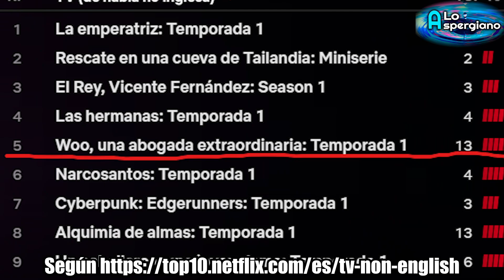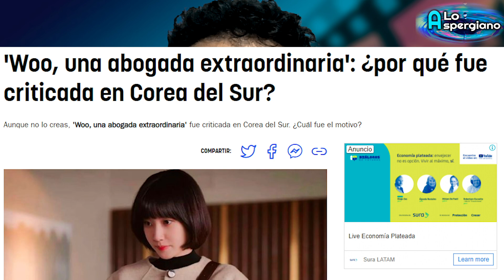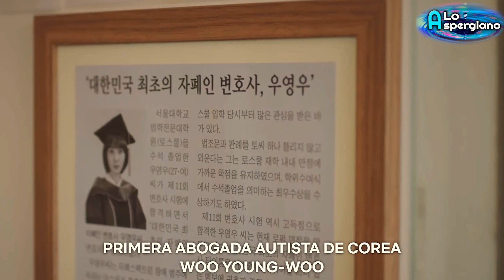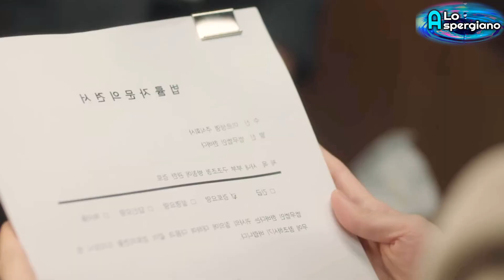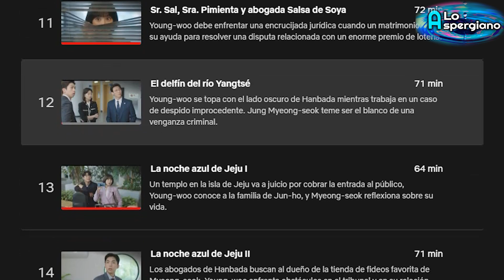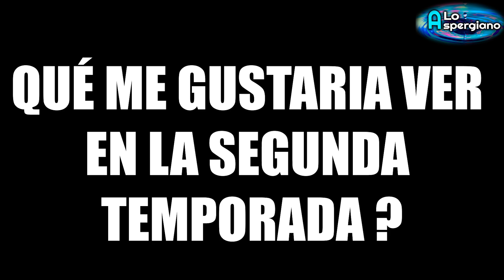10 ENSEÑANZAS SOBRE AUTISMO DE WOO UNA ABOGADA EXTRAORDINARIA.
Si la serie Woo, una abogada extraordinaria te ha enganchado en este video voy a  hablarte de las cosas mas importantes a remarcar de esta serie en lo que nos enseña sobre lo que es el autismo, así que si deseas conocerlo quédate hasta el final.

0:00 INTRODUCCIÓN
1:11 ¿ POR QUÉ HAY QUE VERLA ?
4:22  COSAS A DESTACAR.
4:32 1. El padre de woo descubrió
sus talentos en la infancia.
5:40 2. Una persona autista puede seguir necesitando
apoyo aun si es muy inteligente.
6:38 3. Woo resuelve los problemas de una
forma muy creativa y peculiar.
7:29 4. Las personas con autismo se pueden
adaptar a los cambios si se los explicas.
8:12 5. Ser brillante e inteligente por sí solo no
garantiza el éxito en la vida diaria.
8:58 6. Woo es una persona con gran carisma
como algunas personas con autismo.
9:24 7. Cada episodio representa una historia.
10:00 8. Las personas con autismo
 también se enamoran.
11:30 9. Woo también tuvo ayuda de varias
personas que le enseñaron claves sociales.
12:06 10. El autismo puede pasar desapercibido.
12:57  EN QUE
FALLARÓN ?
13:50
 QUÉ ME GUSTARIA VER
EN LA SEGUNDA
TEMPORADA ?

OTROS VIDEOS QUE TE GUSTARÁN

Si quieres apoyar este canal puedes hacerlo aqui y tendras acceso a emisiones en directo exclusivas y otras ventajas: